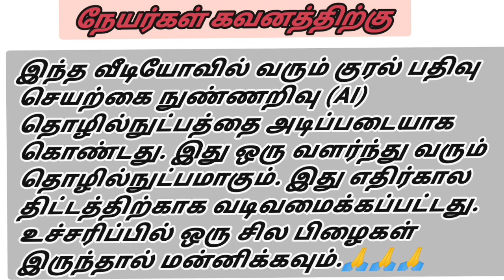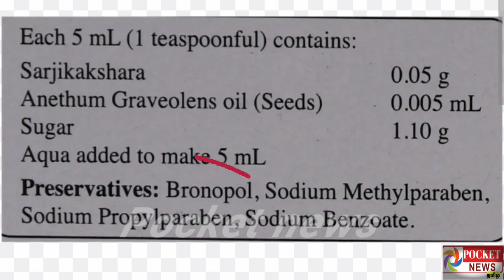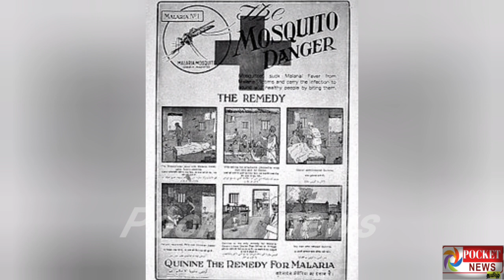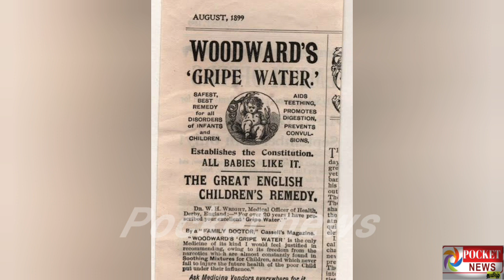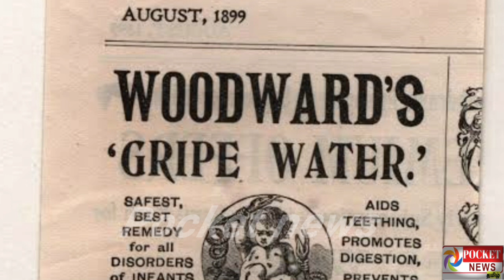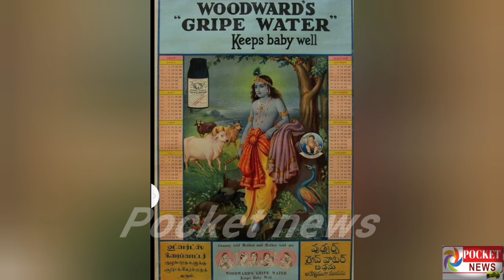உட்வர்ட்ஸ் கிரைப் வாட்டர் ஒரு🔍 அலசல்!!/WOOD WARD'S gripe water full history in Tamil/tamilnews